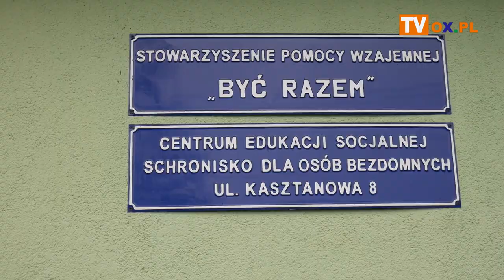Wigilia dla bezdomnych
Święta Bożego Narodzenia to szczególny czas. Trudny zwłaszcza dla osób samotnych, bezdomnych, opuszczonych. I o takich osobach zwłaszcza powinniśmy pamiętać. W Centrum Edukacji Socjalnej w Cieszynie nie brakuje świątecznego klimatu, ani osób chętnych by zjeść wigilijną wieczerzę.